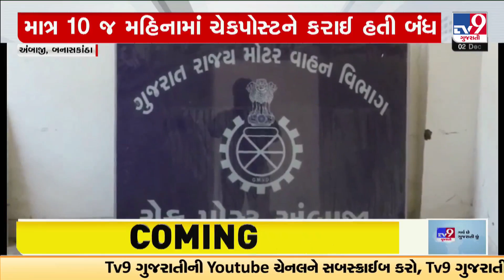અંબાજીમાં કરોડોના ખર્ચે બનાવેલી આરટીઓ ચેકપોસ્ટની ખડેર હાલત | Banaskantha | TV9Gujarati